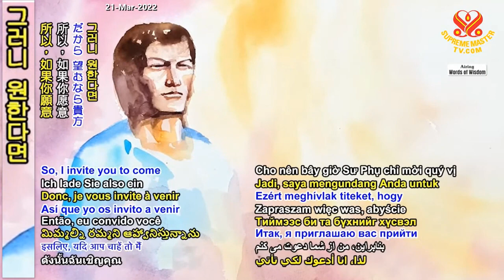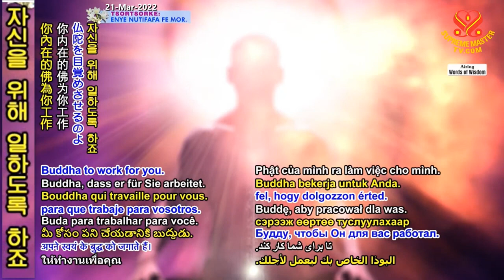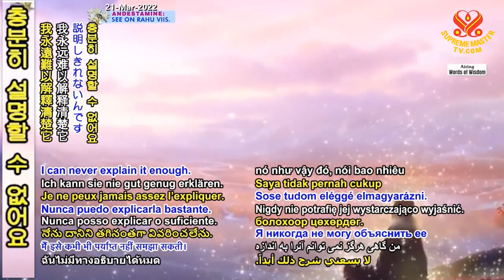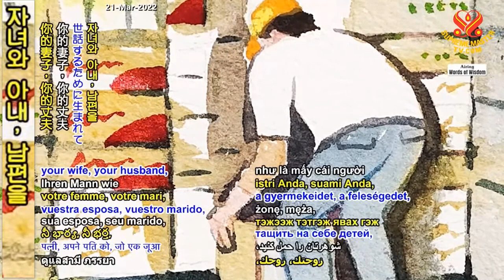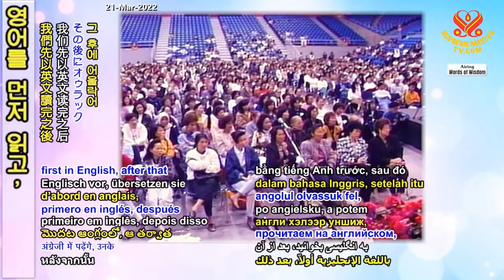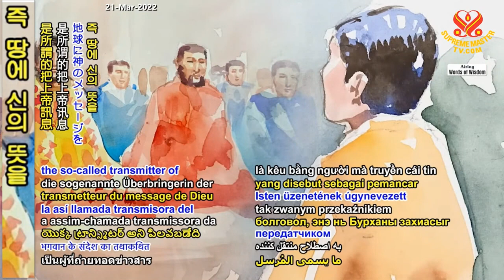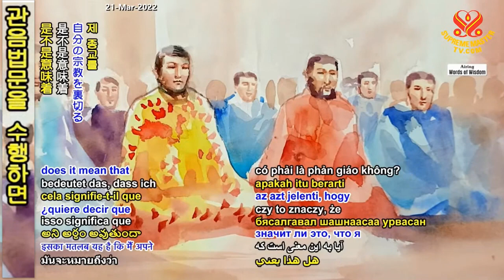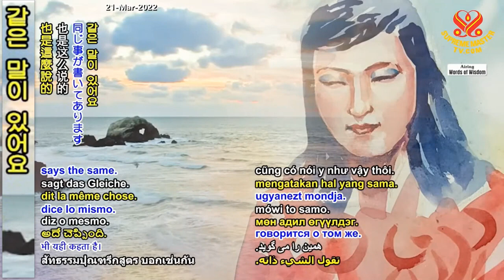( P. 7 / 12 ) TIẾNG VIỆT, Mục Đích Của Con Người ( 03 17, 1991 ) - Thanh Hải Vô Thượng Sư